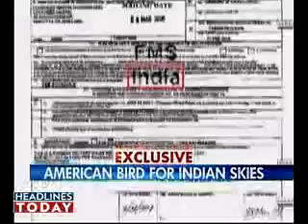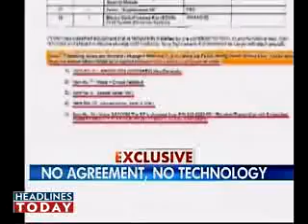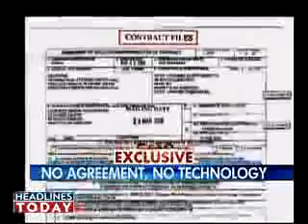IAF C-130J Hit By CISMOA